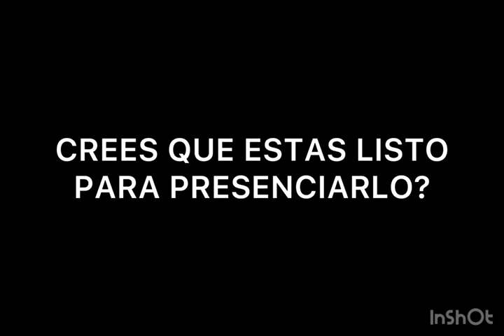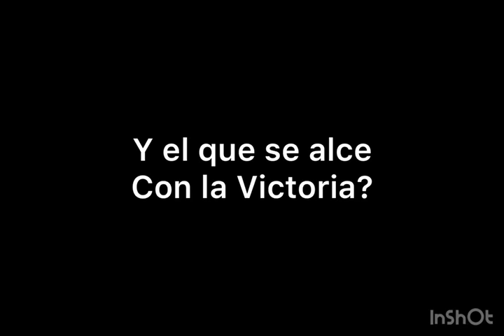TRAILER MARACA LEAGUE